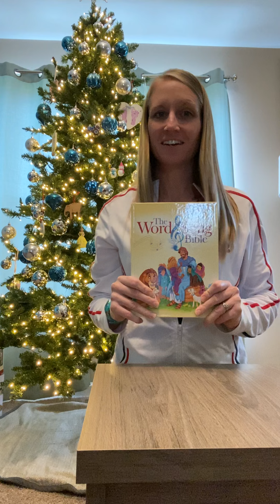The Christmas Story: Part 1